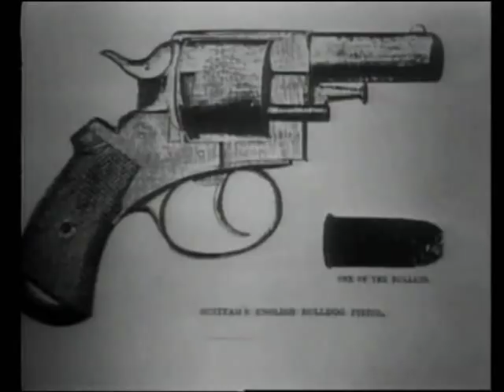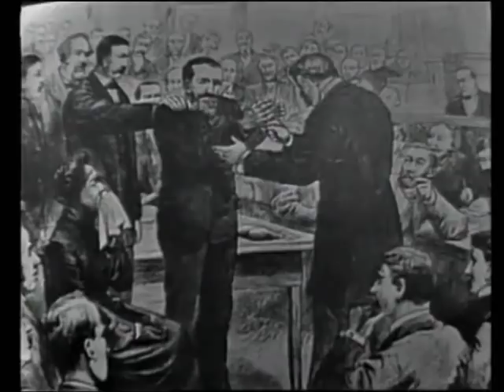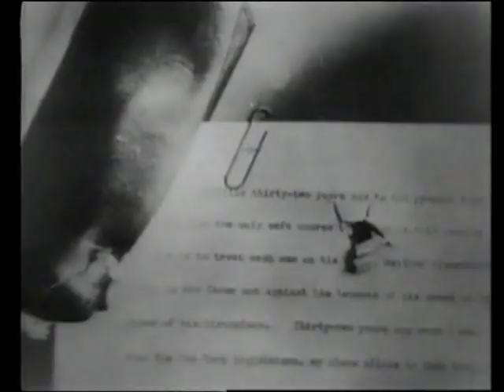"PRESIDENTS AND ASSASSINS" (CBS NEWS SPECIAL REPORT AIRED ON NOVEMBER 25, 1963)